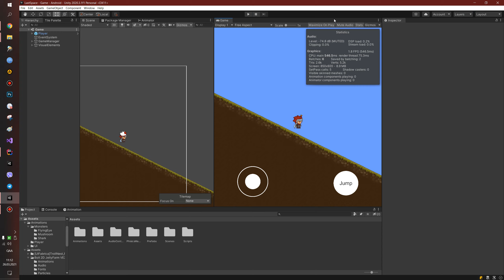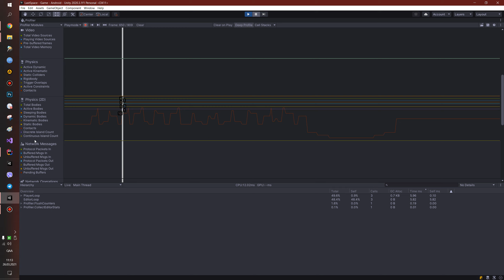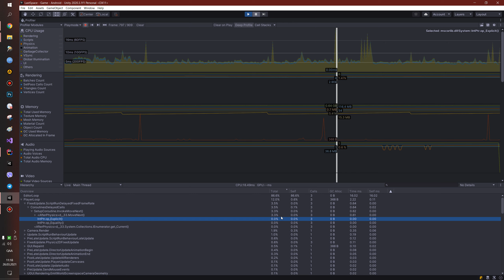Unity - Работа с Profiler - 55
В этом видео мы рассмотрим работу с Profiler в Unity. Profiler - это инструмент, который позволяет анализировать производительность вашей игры и выявлять узкие места в коде. Мы покажем, как использовать Profiler для оптимизации игрового процесса и улучшения производительности. Вы узнаете, как отслеживать использование памяти, процессора и графического процессора, а также как оптимизировать свой код, чтобы сделать игру более плавной и быстрой. Присоединяйтесь к нам и узнайте все секреты работы с Profiler в Unity!